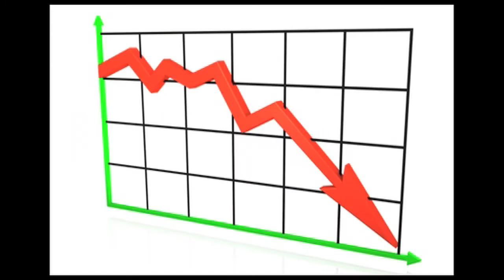Lord 13 live @ Tiki Bar 25.06.12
Lord 13 live @ Tiki Bar Monday 25.06.12 FREE Entrance 22.00
Tiki Bar : Φαλήρου 15 -- Μακρυγιάννη Σταθμός Μετρό Ακρόπολη